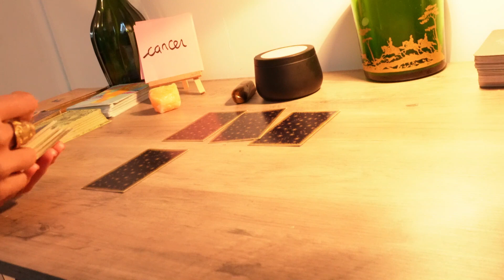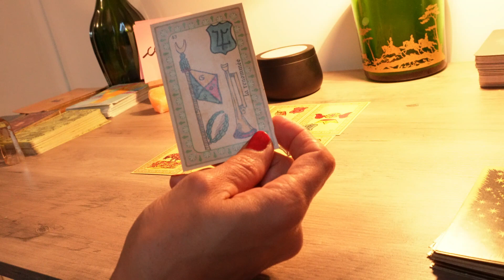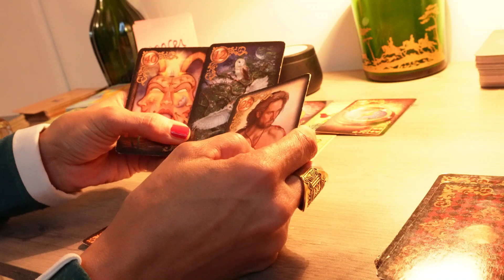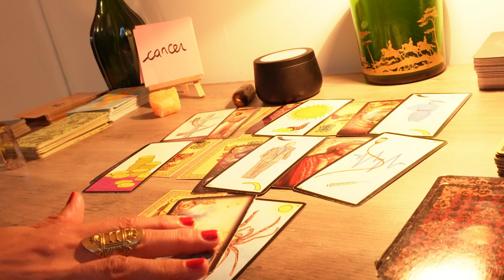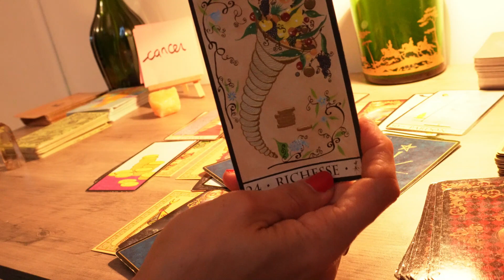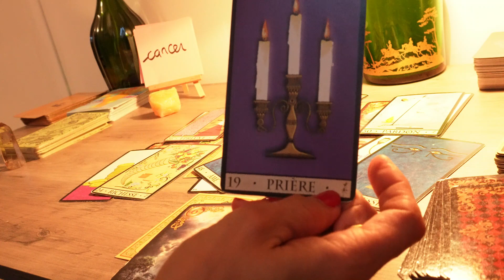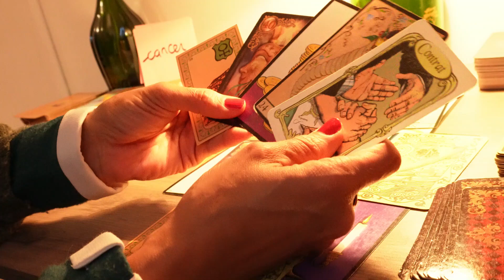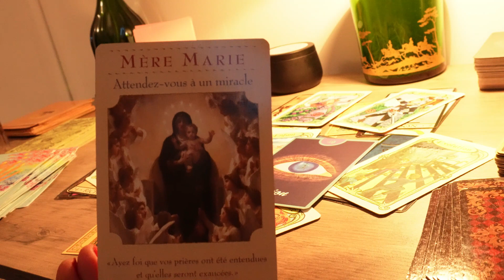♋Cancer novembre 2023 ♋libération d'une emprise, d'un engagement toxique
N'oubliez pas qu'il s'agit d'une guidance générale qui ne peut pas parler à tout le monde. Prenez surtout ce qui résonne en vous et avec votre situation personnelle.

Ma liste amazone